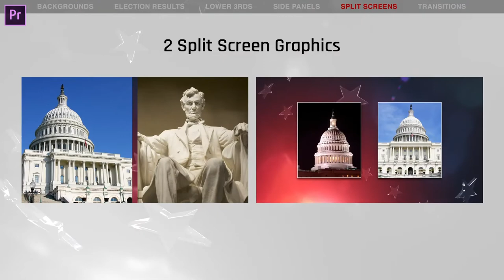Election Night 2020 | MOGRT for Premiere Pro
With a total of 23 election elements, Election Night contains everything you need to build a great looking, vibrant election package. Election Night is incredibly easy to customize, so you?ll be able to create a professional election broadcast show in very little time. Whether you’re creating a show for Presidential Elections or mid-term elections, Election Night has you covered!

Election Night comes packaged with a series of detailed video tutorial files, broken down into individual graphical elements so that you can find the support you?re looking for quickly and easily. Cover the night of the 2018 Election from beginning to end with this amazing election themed project!

Fully customizable! Easily insert video and images, and customize the colors, text, etc
No Stress! To help you along with the process of customization, we’ve Included a series of detailed, video tutorials
Works with Adobe Premiere CC 2018 and above!